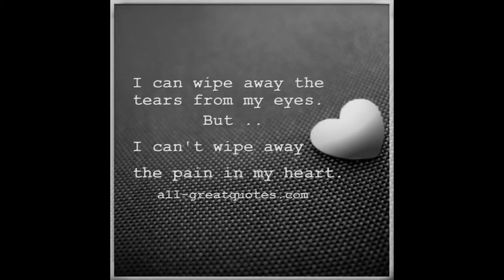Thelma Jones.Salty Tears. Sad Song.Soul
Underrated and too little known a track from a terrific singer.